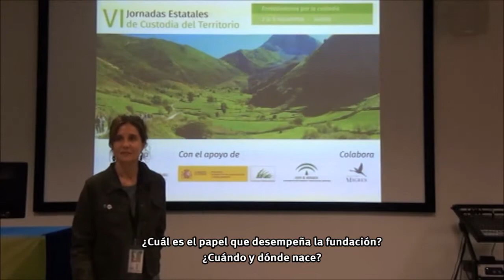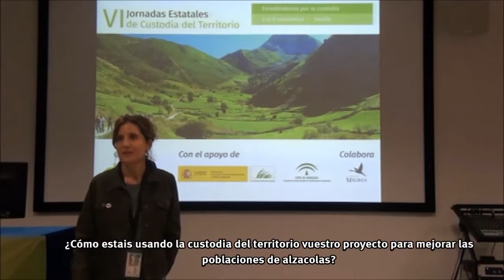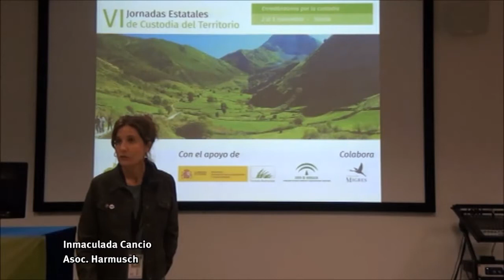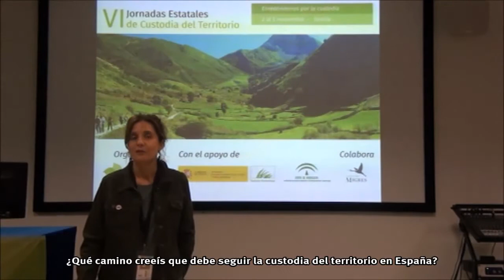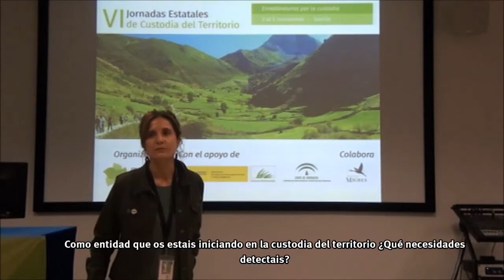Entrevista a Inmaculada Cancio (Asociación Harmusch)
Entrevista a Inmaculada Cancio de la Asociación Harmusch de Estudio y Conservación de la Fauna, en la que se pone de relieve cómo la custodia del territorio es una herramienta de gran valor para la conservación de la naturaleza. Segunda entrega de los vídeos que la web custodia-territorio.es publica de entrevistas con los protagonistas y miembros de las distintas entidades de custodia del territorio (CT) .